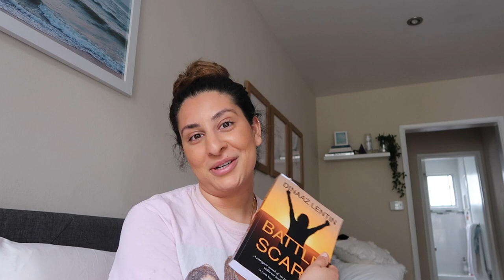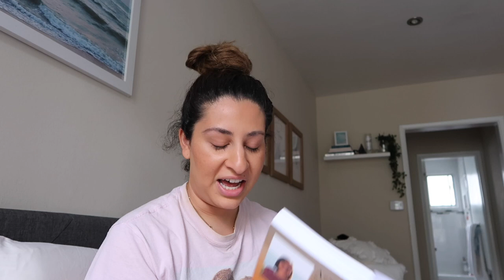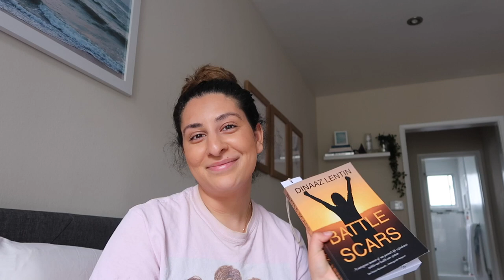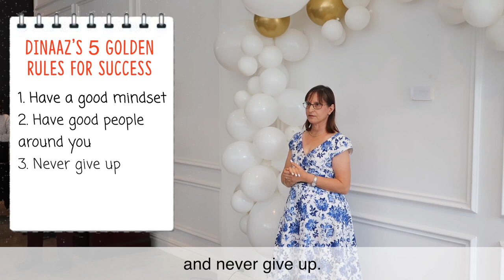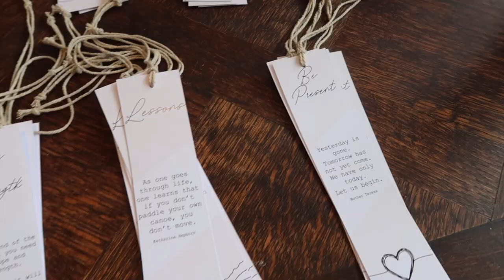$15 DIY BALLOON GARLAND || 2M Grazing Board & Book Launch - Battle Scars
I hope everyone's staying as safe and healthy as they can with the coronavirus at the moment. Sending all my love first and foremost...This video is a DIY Balloon Garland one. To get this professionally made, you're looking at about $200/m! Crazy! I did this for about $15! My mum has released her first memoir, Battle Scars (linked below), and when I was in Sydney, we had a lovely afternoon book launch event. Besides the balloon garland, I also show you my beautiful (if I do say so myself) 2M grazing board. The event was completely affordable and easy to do by yourself! But of course, not everything went to plan...enjoy!
@MILLENNIALSTALKPODCAST IS LIVE!